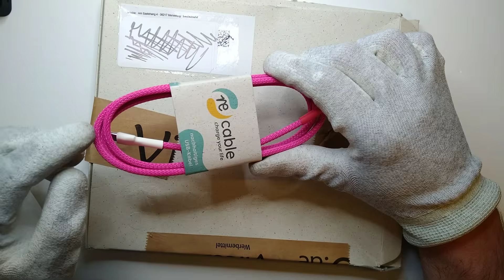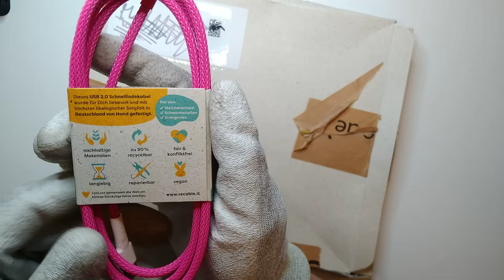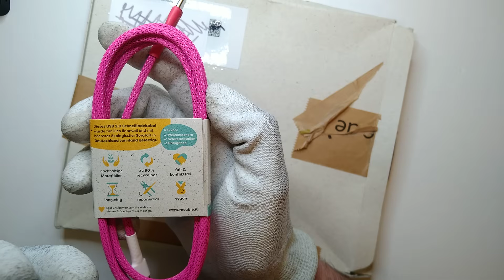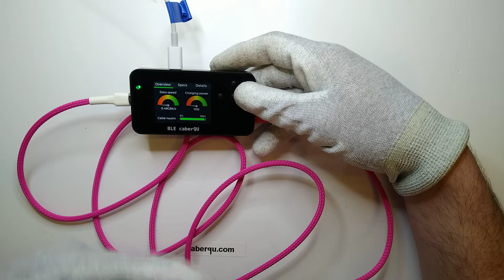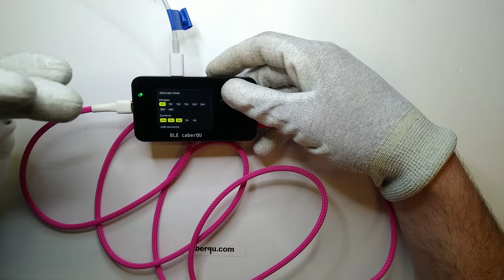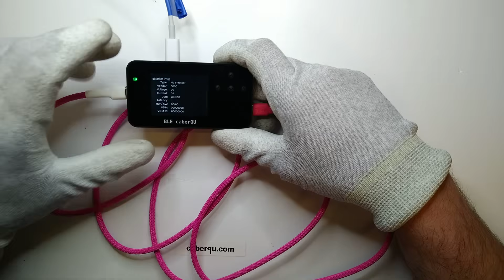USB-C cable "made in germany", but it's not good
I had great hopes in this cable, as the company recable sounds really nice and they have a lot of good ideas. Unfortunately the cable is just average or even below average depending on the use case.
The cable is a "Kubaflamingo USB C - USB C 1,5 m"